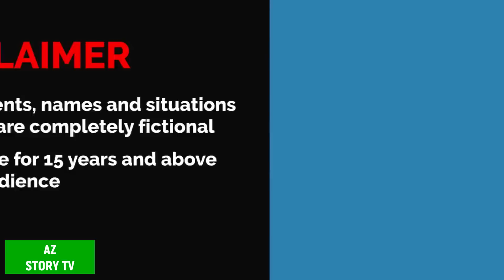পাপি বউ paapi bou | lalchi bahu | kurton | saas bahu | thakumar jhuli | Cartoon | AZ Story TV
Animation : AZ Story TV team